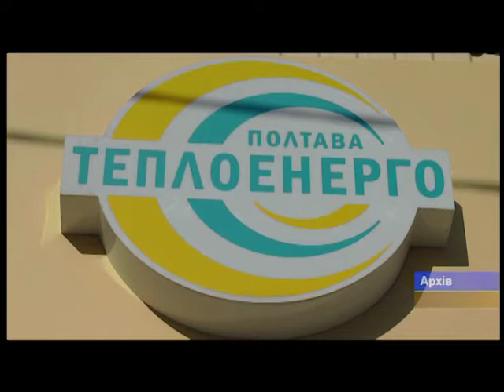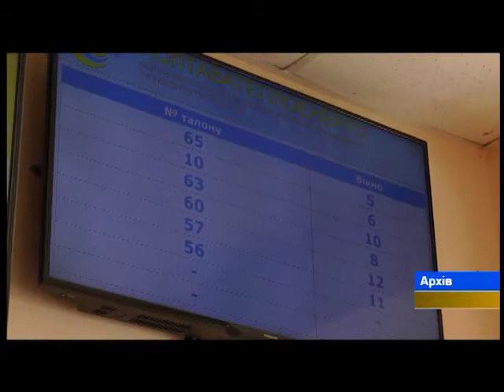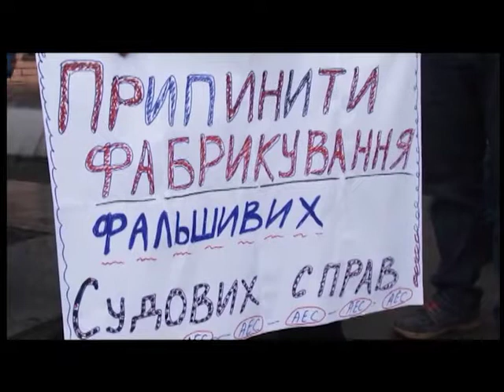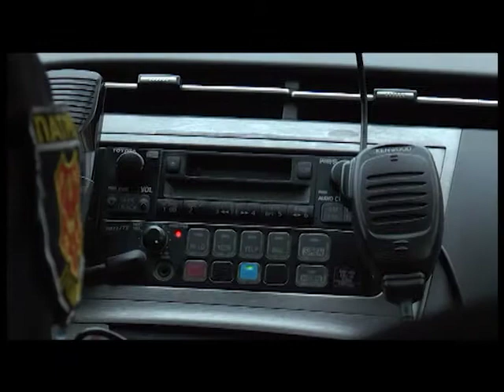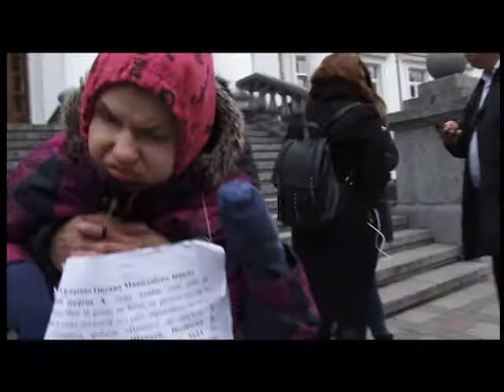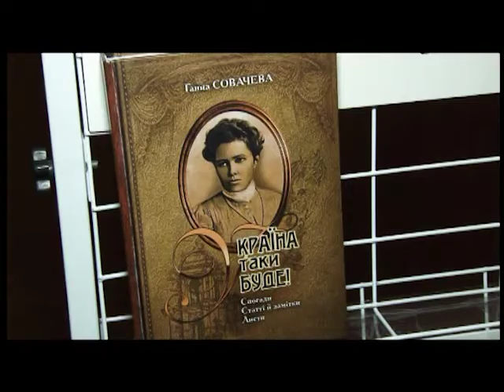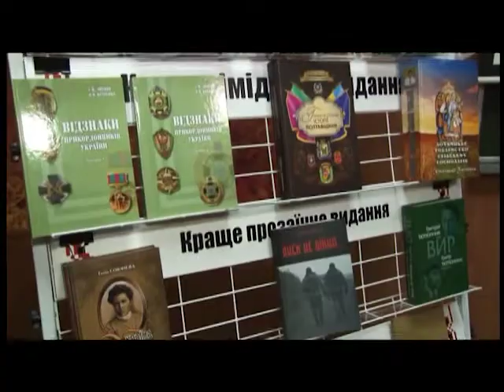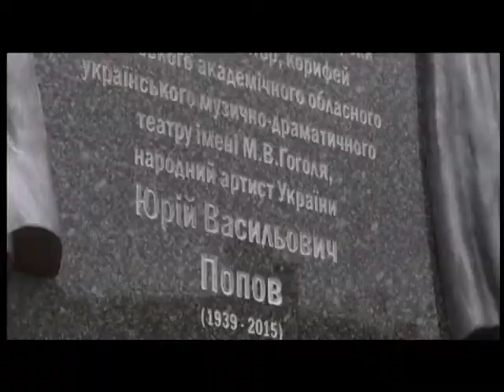"ПТН" 10.11.2017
Всі найважливіші новини за 10 листопада 2017 року